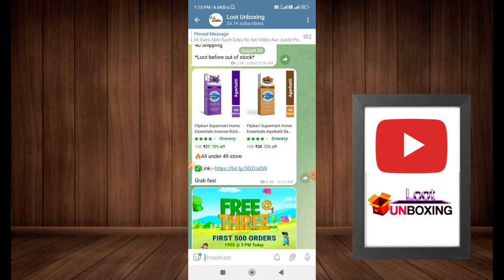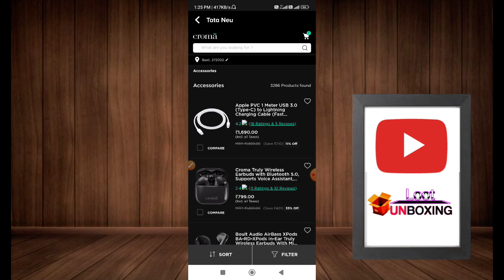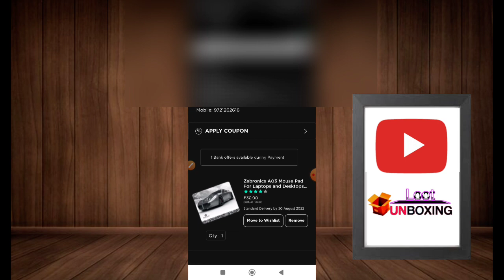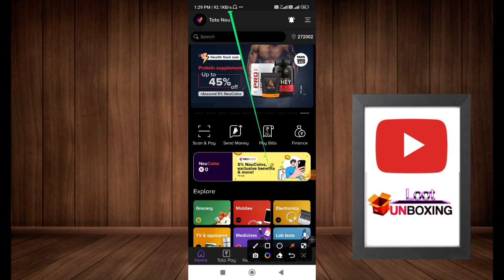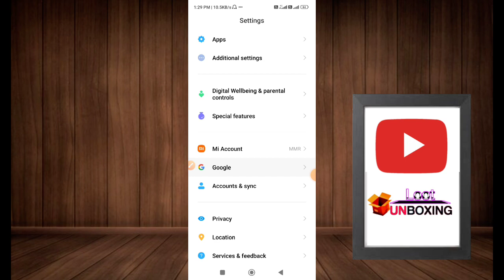Tata Neu Rs.252 All User Free shopping || Unlimited Shopping Free Products || Unlimited Huge Trick 🔴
1 mg free shopping tata neu
neu coins unlimited Shopping
Rs252 free shopping app
new shopping apps
new free online shopping